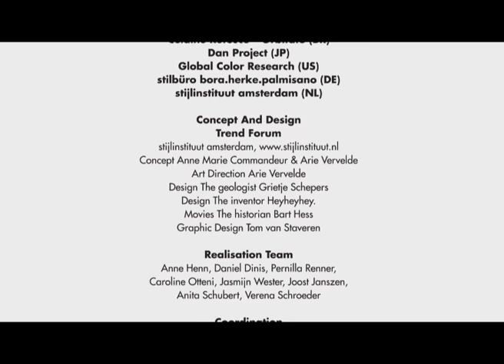Heimtextil Trend Show 2013 (Stijlinstituut Amsterdam)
Before it becomes a trend, it's on show at Heimtextil // The pooled creative energy of Heimtextil can be experienced in the Trend Show. At this absolute industry high-light visitors and journalists experience the start of the new season.